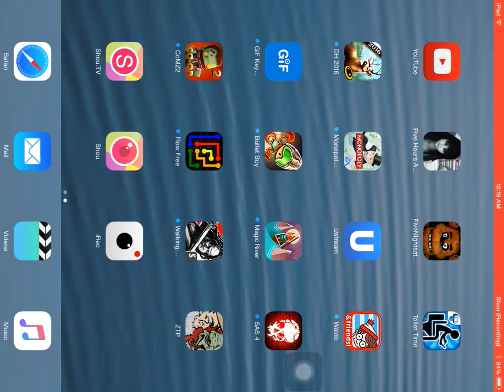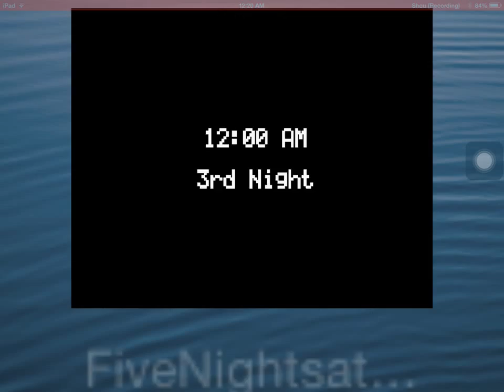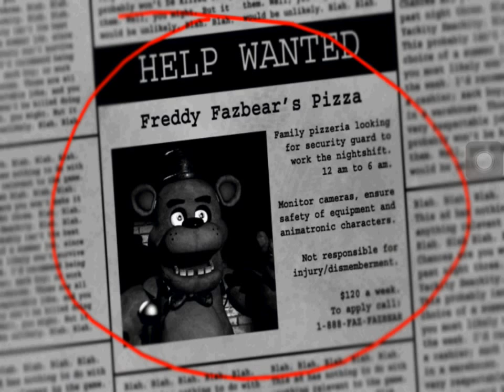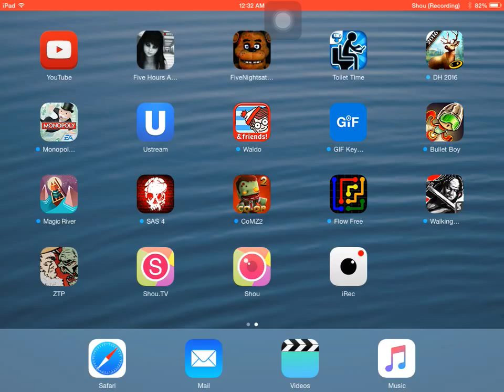five nights at freddys 1.5